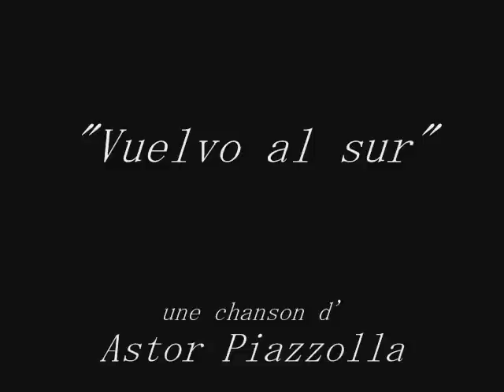Angélique Ionatos "Vuelvo al Sur"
Chant : Angélique Ionatos, bandonéon: Cesar Stroscio, Violon: David Braccini, Contrebasse: Claude Tchamitchian
(Enregistrement public 2012)